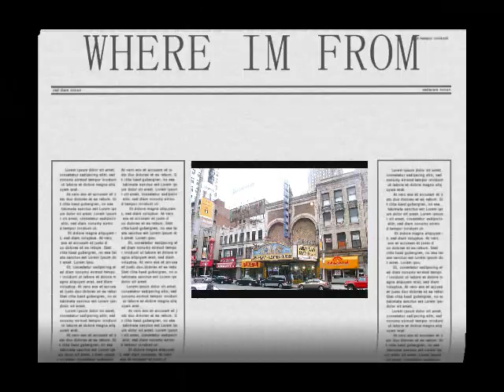$taxzsz-Where im from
deep ...ohhh but i go deeper